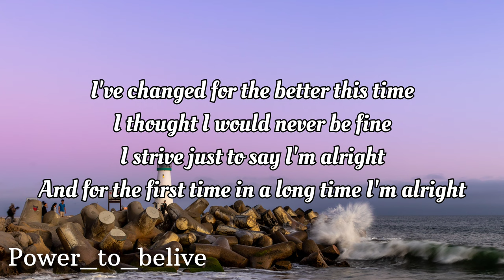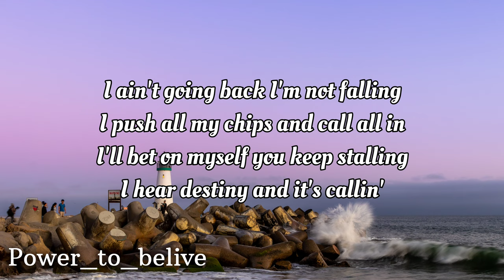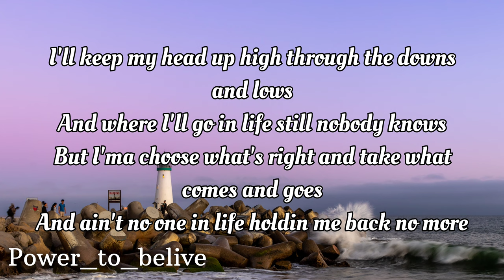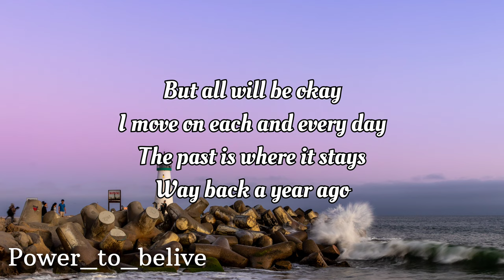NEFFEX - A YEAR AGO 🌎 [LYRICS]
LYRICS:

I’ve seen a lot of change
Been through a lot of pain
Some things are not the same
As they were a year ago
But all will be ok
I move on each and every day
The past is where it stays
Way back a year ago

I’ve changed for the better this time
I thought I would never be fine
I strive just to say I’m alright
And for the first time in a long time I’m alright

I ain’t going back I’m not fallin
I push all my chips and call all in
I’ll bet on myself you keep stalling
I hear destiny and it’s callin’
I’ll keep my head up high through the downs and lows
And where I’ll go in life still nobody knows
But imma choose what’s right and take what comes and goes
And ain’t no one in life holdin' me back no more